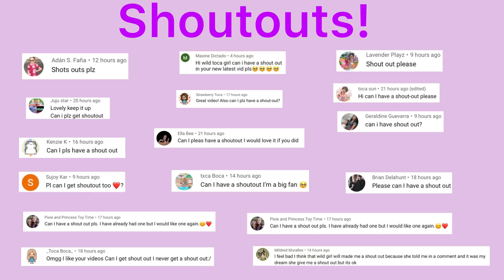The Spoilt Brat 💜 | Toca Life World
3518 ❤️

Music 🎶

Musician: Philip E Morris

Musician: @iksonmusic

Musician: @iksonmusic